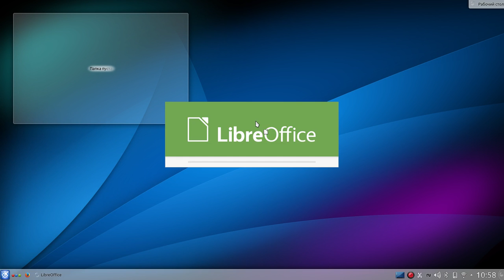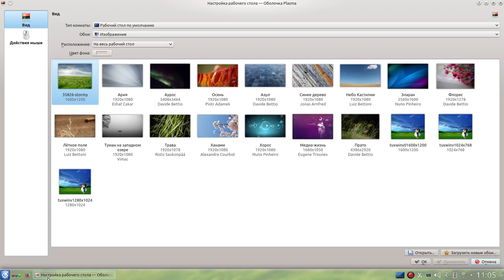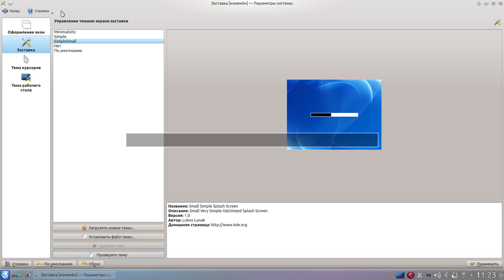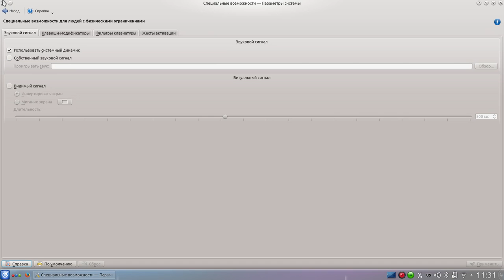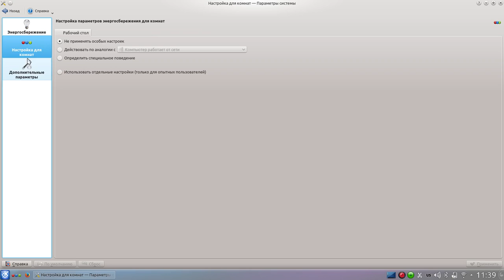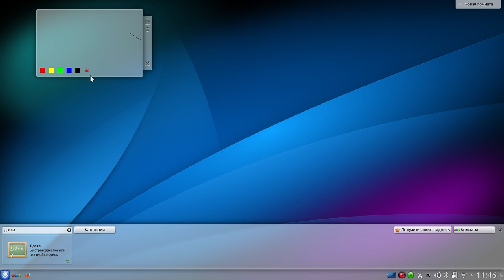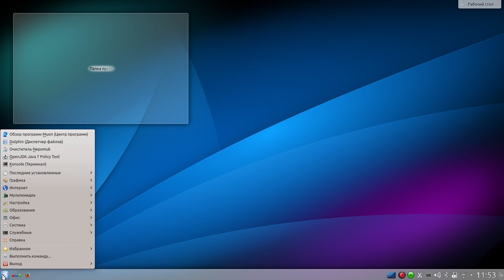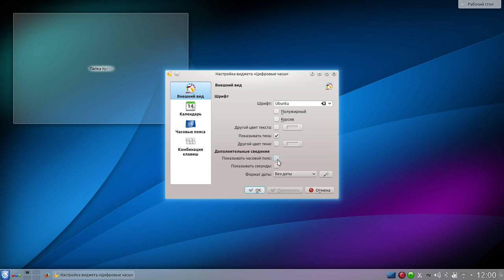Обзор Kubuntu 14.0.4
Kubuntu - дистрибутив Linux, основанный на Ubuntu
+++ Открой описание +++
Установка стандартных программ: 00:03:53
Параметры системы: 00:06:16
Настройка обоев: 00:06:42
Хранитель экрана (на windows - эаставка) 00:09:50
Оформление рабочей среды: 00:13:12
Поведение окон: 00:19:26